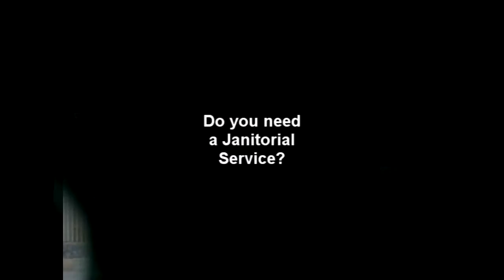Amen Superior Cleaning.mp4